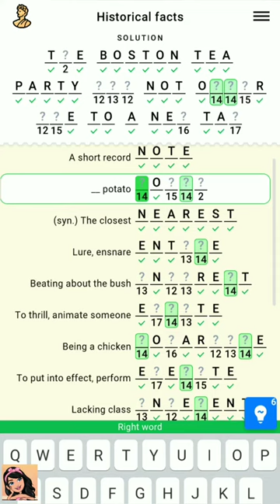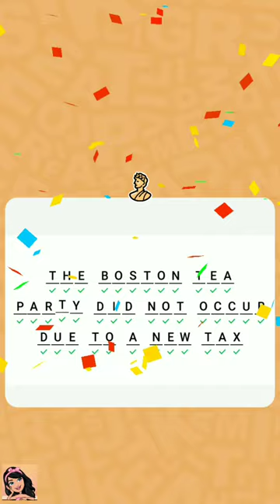Figgerits Game Proverbs Level - 13 Walkthrough | Puzzle Game